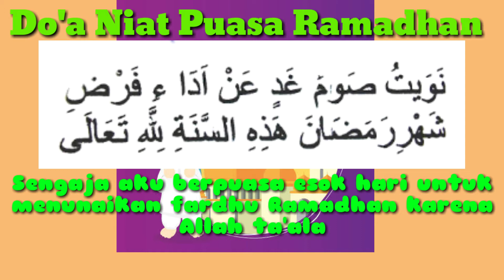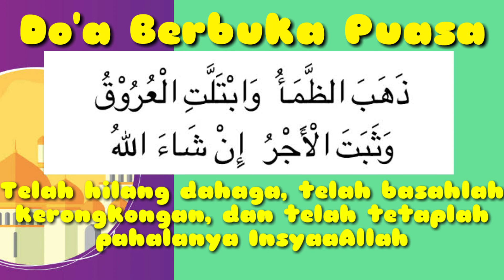Do'a niat dan buka puasa Ramadhan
Yuk kita belajar do'a niat puasa yang biasanya dibaca pada malam hari sebelum berpuasa, atau lebih seringnya saat mau makan sahur. Dan kita juga belajar do'a berbuka puasa ya yang InsyaaAllah shahih menurut hadits Nabi Muhammad Saw.